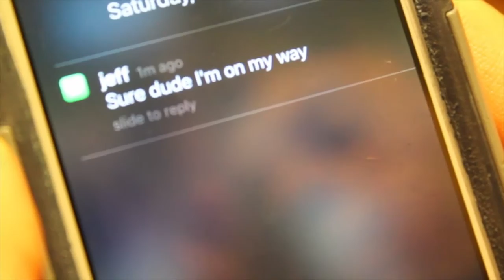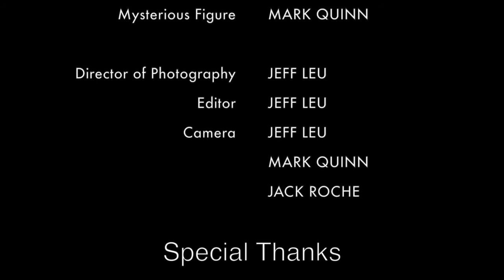Ambivalent (Short Film)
A teenager finds himself home alone one night, but can't shake the feeling that there is something - or someone - outside watching him.